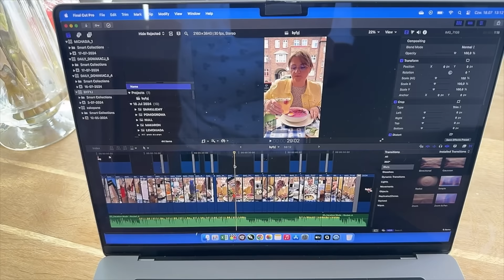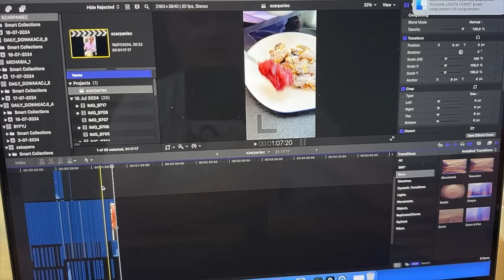CHCIELI WYŁUDZIĆ OD NAS 22 TYSIĄCE! Byliśmy czujni do końca! | DAILY VLOG #307 MARZENA i MAREK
W dzisiejszym daily vlogu zobaczycie między innymi: kolejny wakacyjny dzień rozpoczynamy od szybkiego śniadania, po nim czas na nagranie przepisu. Tym razem nagranie inspirowane jedną z naszych wycieczek. Pyszny omlet cesarski. Po nagraniu kolejna wizyta u weterynarza, co tym razem usłyszymy? Bardzo nas martwi ta sytuacja. Będzie u nas q&a, czyli będziemy odpowiadać na wasze pytania. Zapraszamy was do zadawania pytań w komentarzach. Na koniec poważny temat: zdrada w związku. Zapraszamy do oglądania!